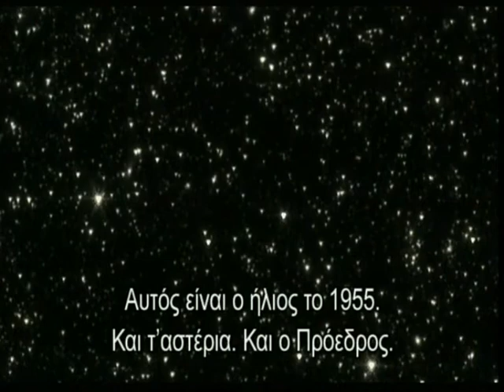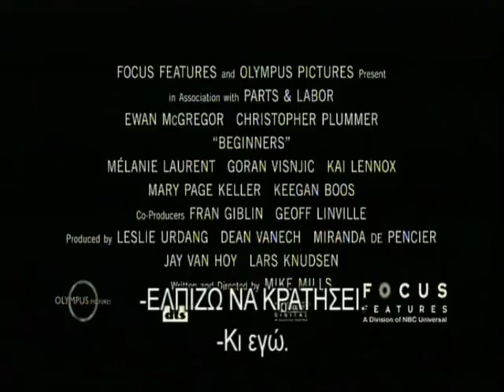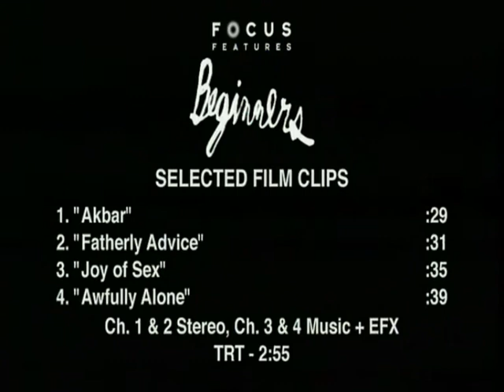Κρίστοφερ Πλάμερ- Μάικ Μιλς: «Πρωτάρηδες» για Όσκαρ